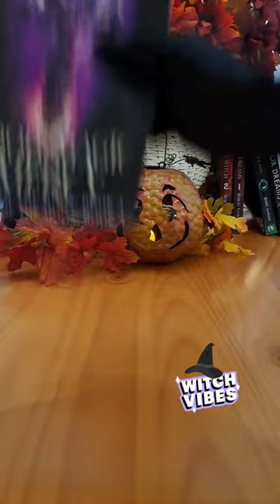The Ultimate 🎃 HALLOWEEN 🎃 treat! Your Must-Have Witchy 🧹 Book Series of the Season!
Nightmares spilling into reality. Past lives twisting the present. Can he accept the supernatural before an ancient nemesis kills him—again?

Salem, Massachusetts. Henry Trank usually has his feet firmly on the ground. But the dedicated nurse’s rational world upends when he wakes from a terrifying dream to find pine needles in his hair. And after he films himself sleeping, he’s shocked to see himself reliving the final brutal moments of a murdered woman.

Finding it hard to make sense of what he’s just witnessed, he turns to the charming witch he’s been dying to date. But his skepticism shatters when a web of deadly magic and immortal menace leads him down a road that could end in death.

Can Henry fight back against the impossible before evil steals his last breath?

In Your Dreams is the suspenseful first book in the League of the Moon urban fantasy series. If you like big-hearted heroes, twists and turns, and insidious villains, you’ll adore Robert Sanborn’s fast-paced adventure.

Buy In Your Dreams to pull back the veil today!